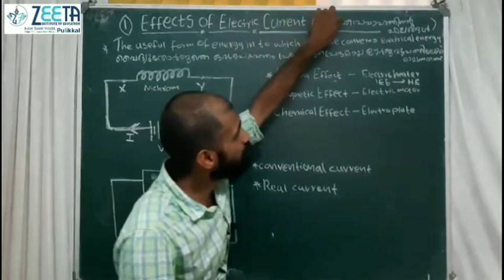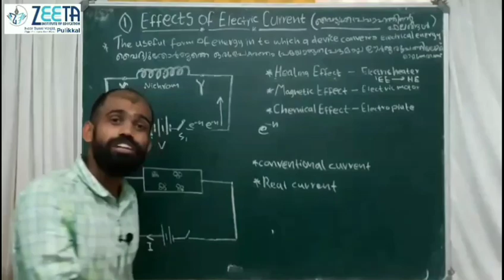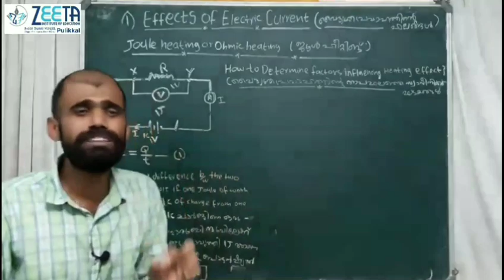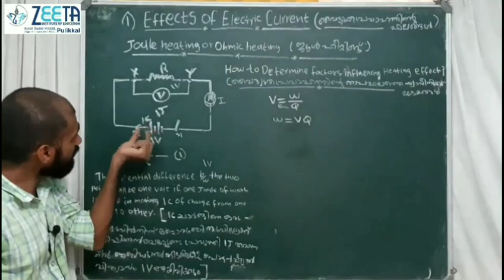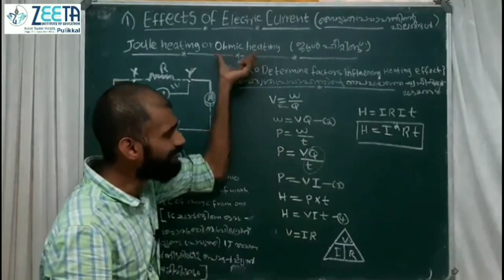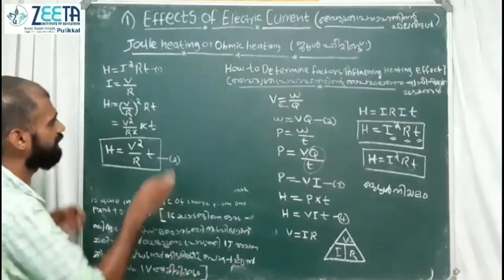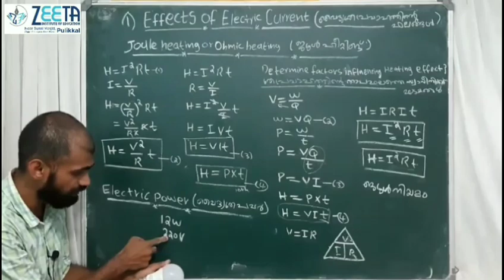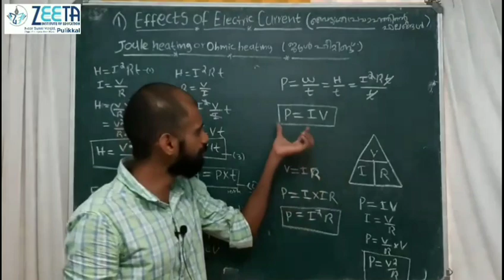Effect of Electric Current - വൈദ്യുത പ്രവാഹത്തിന്‍റെ ഫലങ്ങള്‍ (Part 01)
SSLC Physics First Chapter